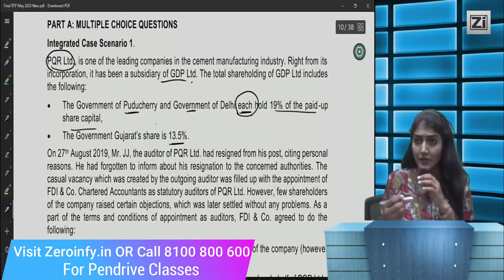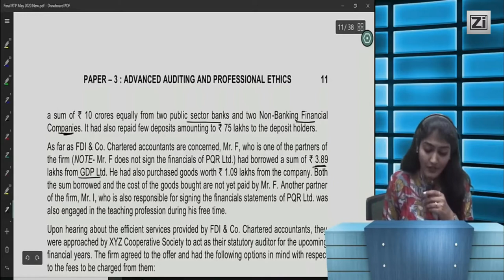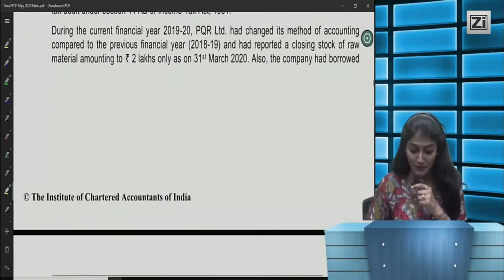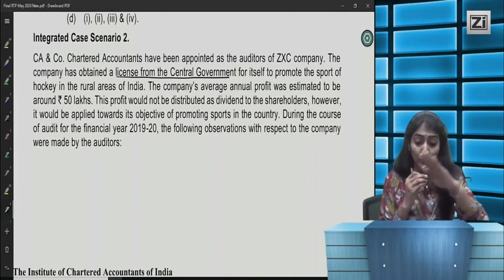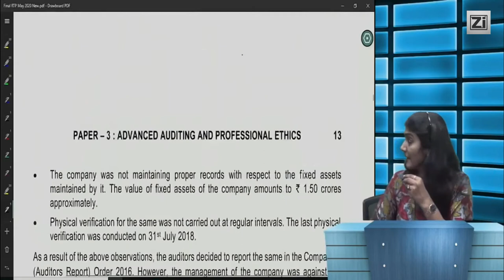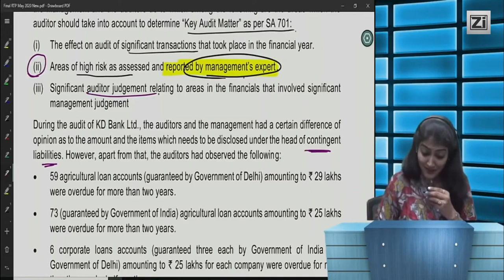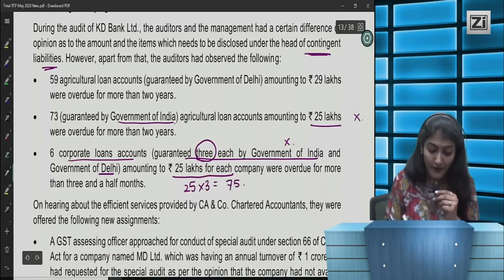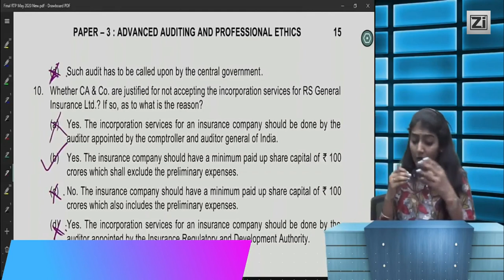CA Final Audit - ICAI MCQ Discussion - Series 9 - By CA Aarti N. Lahoti